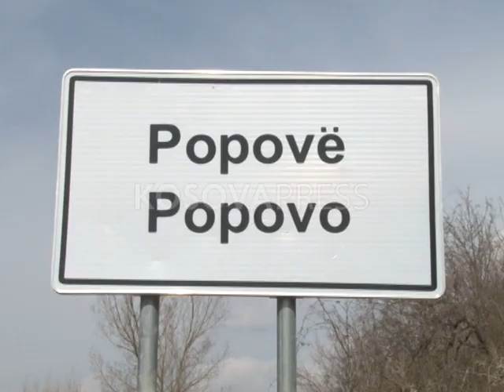Përurohet rruga në Popovë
Ministria e Infrastrukturës përuroi sot rrugën me 82 kilometra gjatësi e 5.5 metra gjërësi në fshatin Popovë të Komunës së Podujevës. Ky investim u cilësua si shumë i domosdoshëm nga kjo ministri dhe vetë banorët e asaj zone. Projekti mbanë vlerën prej më shumë se 852 mijë euro. Facebook